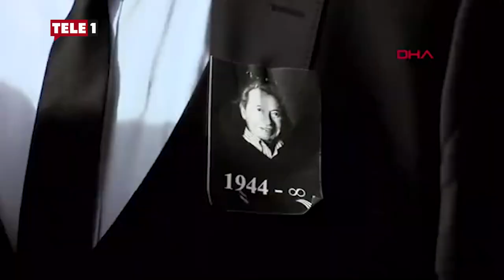Can Gürzap son yolculuğuna uğurlandı! Elif Gürzap İnanılır babasına veda edemedi ağlamaktan...